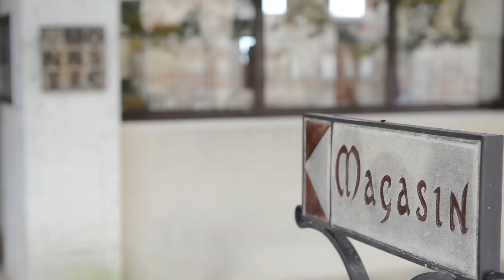Création d'un parcours de visite : 3ème et dernier atelier collectif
Le troisième et dernier atelier de travail collaboratif autour de l’amélioration de l’accueil des visiteurs de l’abbaye d’Echourgnac s’est achevé dans la satisfaction. Les visiteurs pourront bientôt faire l’expérience de ce qui se vit dans les murs de l’abbaye grâce à deux parcours de visite, et un nouvel accueil unifié.